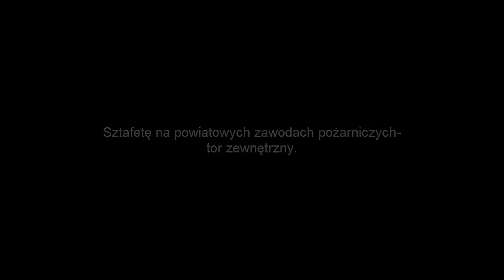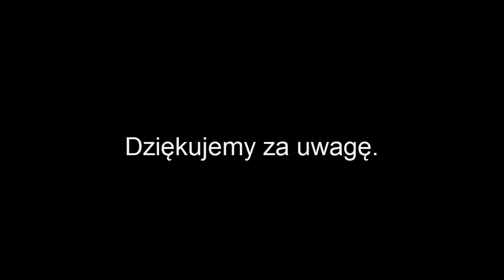Sztafeta OSP Skalbmierz- zawody powiatowe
Przepraszamy za jakość nagrania. Nic lepszego nie udało nam się wychwycić.

W najbliższym czasie zdjęcia z zawodów :)